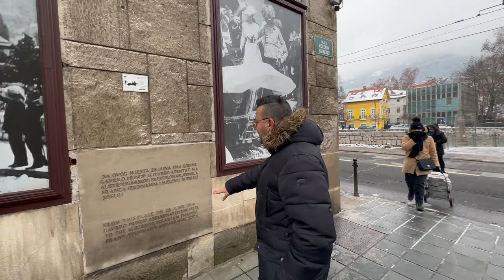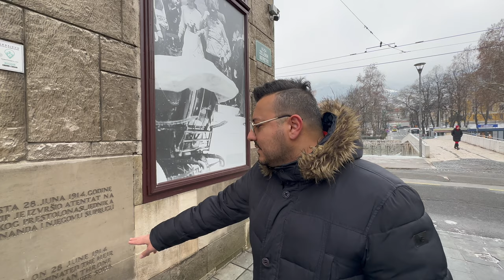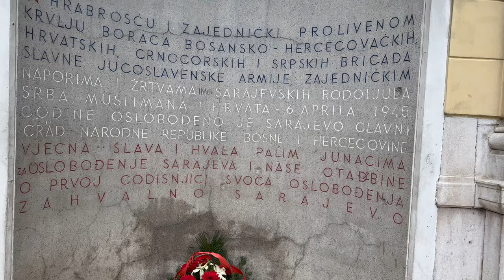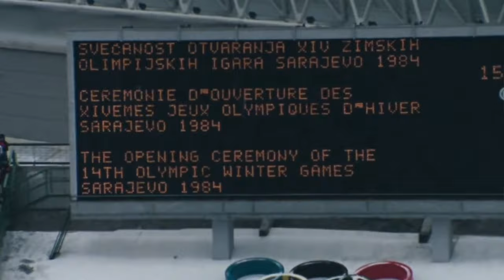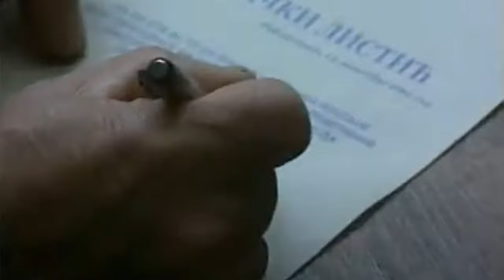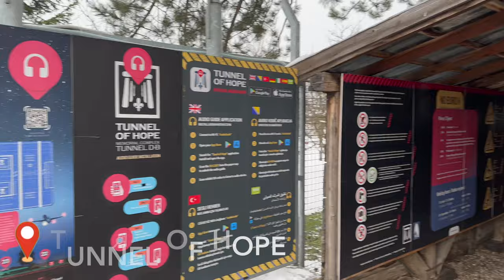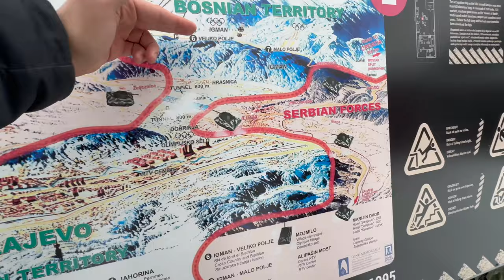Bosna Hersek - Saraybosna Gezilecek Yerler | Sarajevo Vlog 2023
Saraybosna gezi videosu ile beraberiz. Bosna Hersek'in başkenti Saraybosna (Sarajevo) tarihi, mutfağı ve sahip olduğu kültürel mirası ile gezilip görülmesi gereken yerlerden bir tanesi. Ayrıca vizesiz seyahat rotalarının başında geliyor. 2 günde Saraybosna'nın her köşesini gezeceğiz.Başçarşı, Moriça Han, Gazi Hüsrev Bey Cami, Latin Köprüsü, Vijecnica , Svrzo Evi ve Umut Tüneli gezdiğimiz yerler arasında. Muhteşem Boşnak böreği ve cevapcici yani köfte ise bolca tükettiğimiz yemeklerden.
Keyifli seyirler...